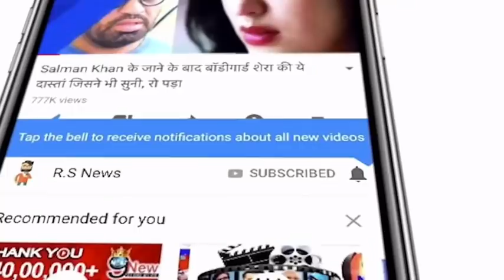एशिया कप के पहले मैच में भारत भिड़ेगा हांगकांग से, इन 4 चैनल पर होगा प्रसारण, संभावित टीम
Sixth team has been appointed for the Asia Cup to be held in the United Arab Emirates from September 15. In the qualifiers round, Hong Kong beat the hosts United Arab Emirates by two wickets and overhauled the Asia Cup. Sixth team will be Hong Kong after India, Pakistan, Sri Lanka, Bangladesh and Afghanistan.

India is placed in Group A in the Asia Cup. Pakistan and Hong Kong in this group with India. Group B is Bangladesh, Sri Lanka and Afghanistan.

India have to play in Hong Kong on September 18. This match will be played at Dubai International Cricket Stadium. This match will be broadcast from 4:30 PM. This match will be broadcast on Star Sports 1, Star Sports 3 and Geotevi and Hotstar.